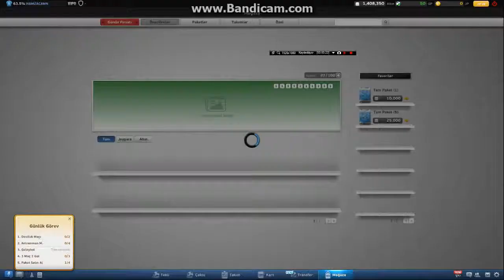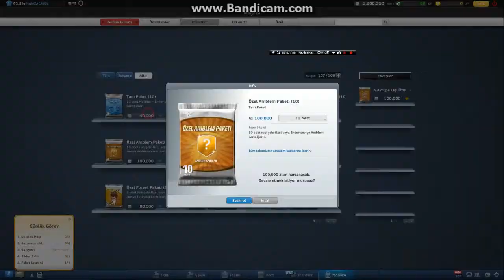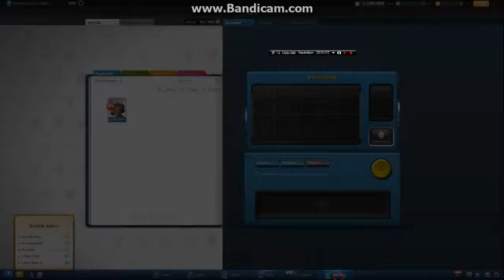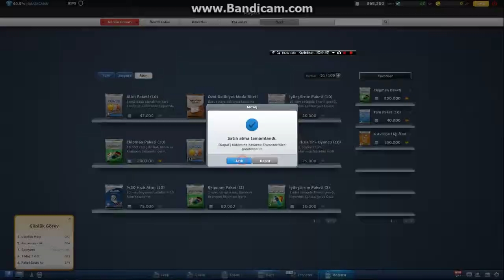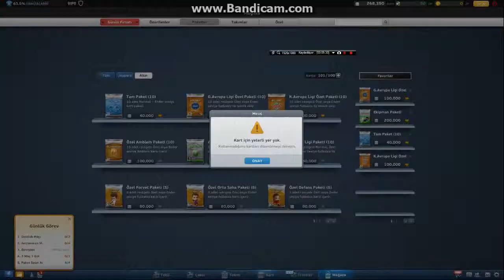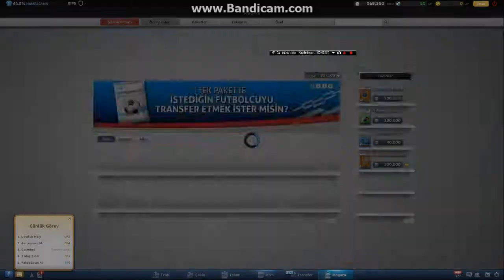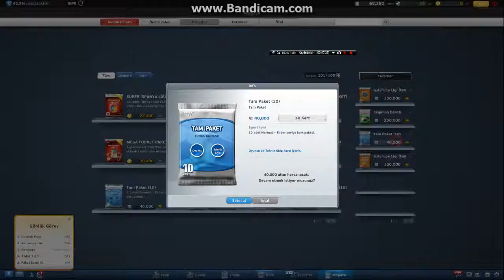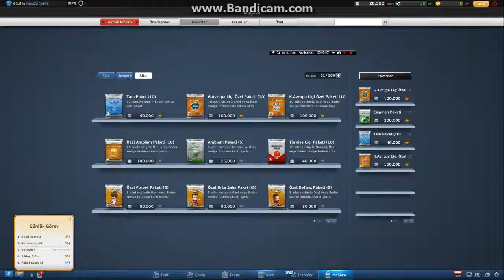Goley# Oynuyoruz# Bölüm 4# 1 Milyon TL